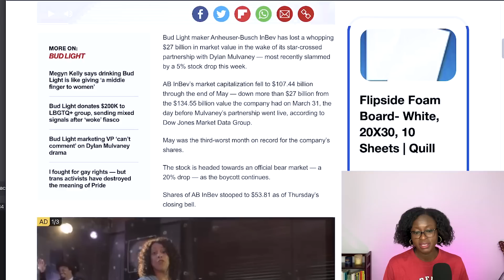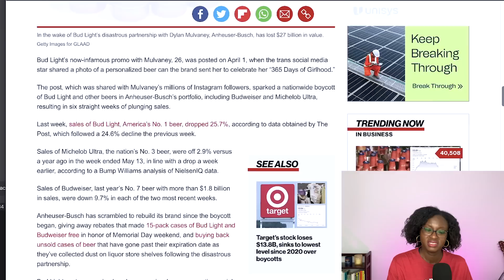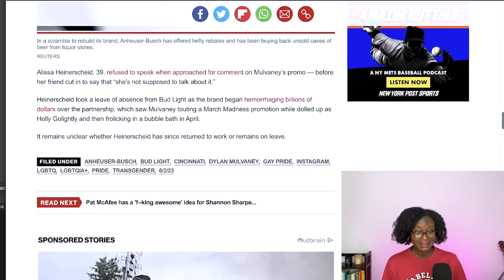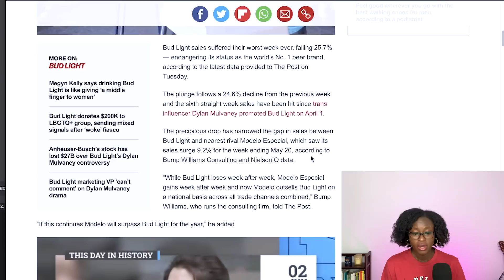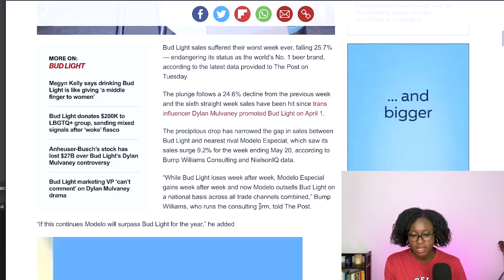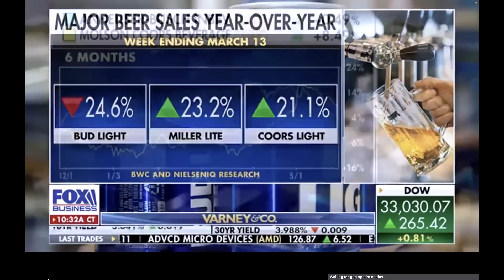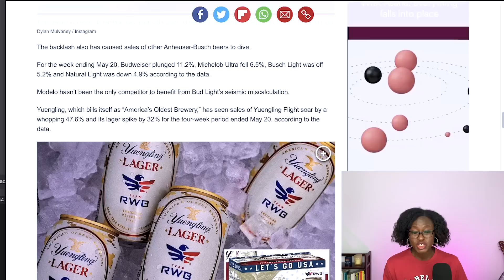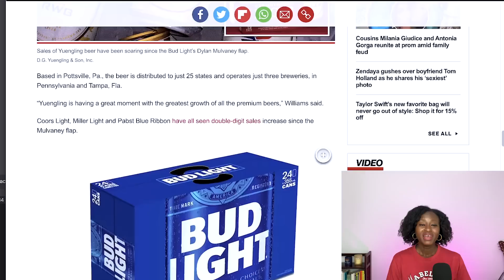Ab’s Stock Plummets - Bud Light Loses 41Y Reign | Marketing VP SPEECHLESS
Anheuser-Busch’s stock has lost $27B in market value. Meanwhile Bud Light is about to lose their crown as the number one beer. Alissa Heinerscheid, the VP of Marketing behind the Dylan Mulvaney partnership was asked to comment recently. Her response is not surprising. Heinerscheid was put on leave amid the Mulvaney backlash. Meanwhile Bud Lights competitors celebrate as they experience an unprecedented rise in sales.